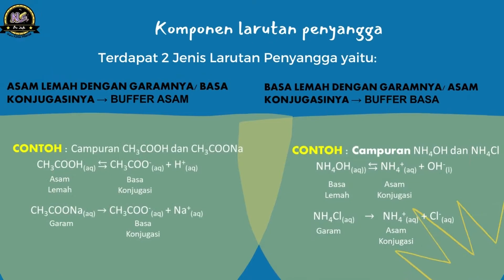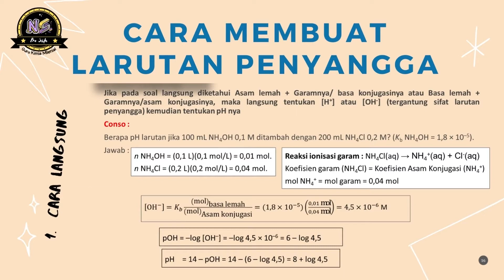LARUTAN PENYANGGA - KIMIA XI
pH darah manusia itu ternyata cenderung tetap loh..kok bisa ya? Karena di dalamnya ada Larutan penyangga. Ada apa saja sih komponen dari Larutan Penyangga itu?? Bagaimana yaa cara hitung pH nya??

Penasaran dong?? Tonton sampai selesai ya...

Semoga bermanfaat.

Terima kasih .. :)